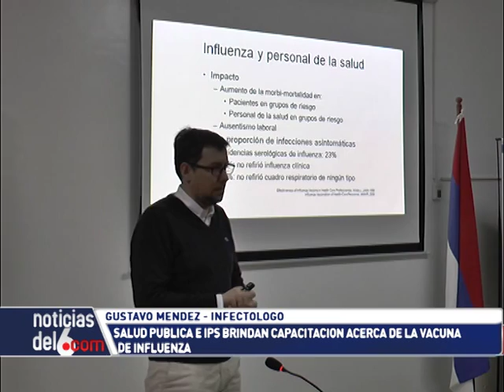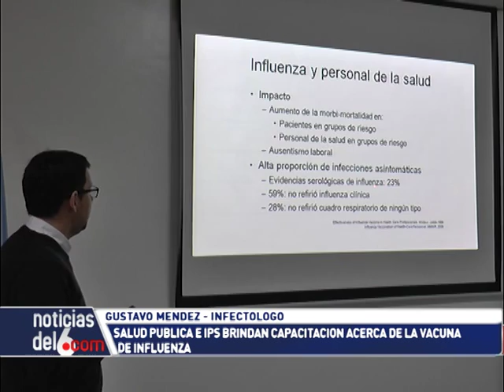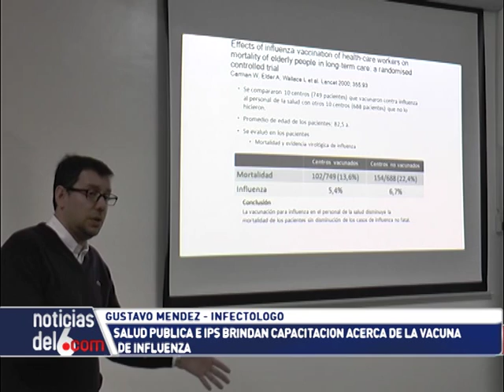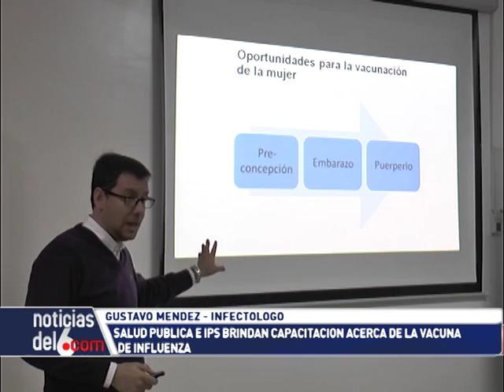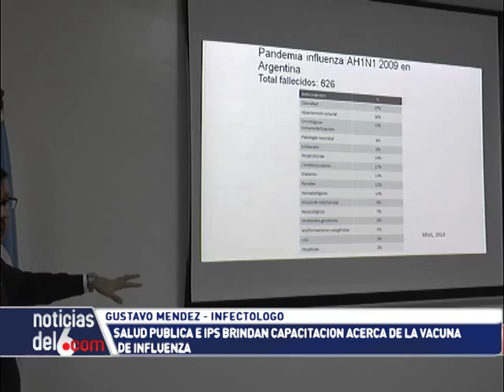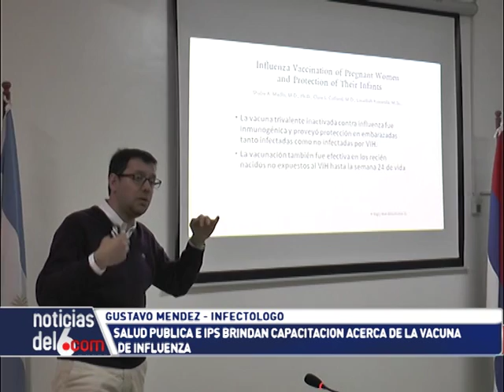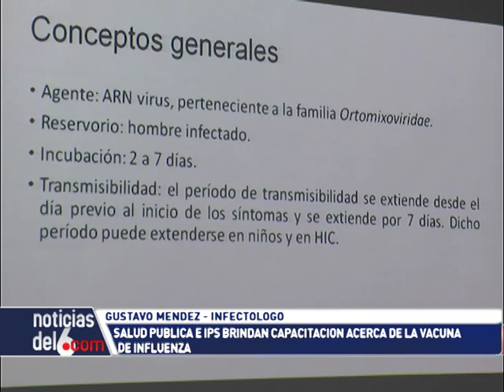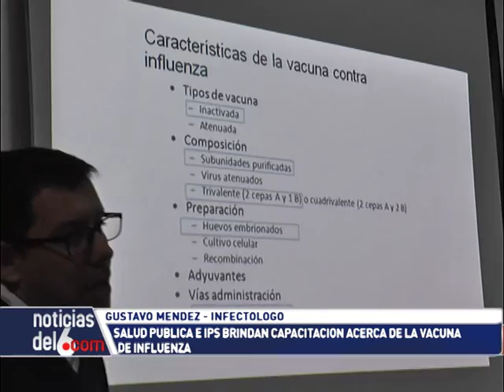09-06-16 - MENDEZ - SALUD PUBLICA E IPS BRINDAN CAPACITACION ACERCA DE LA VACUNA DE INFLUENZA